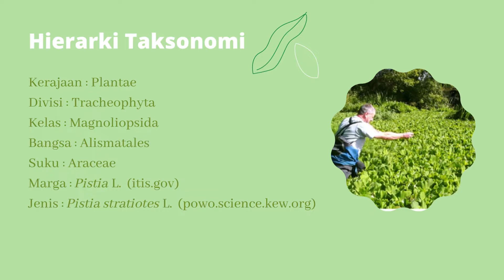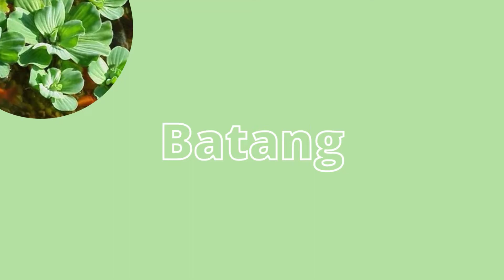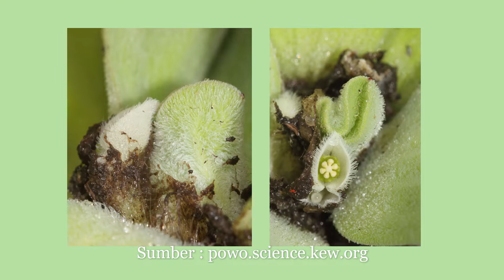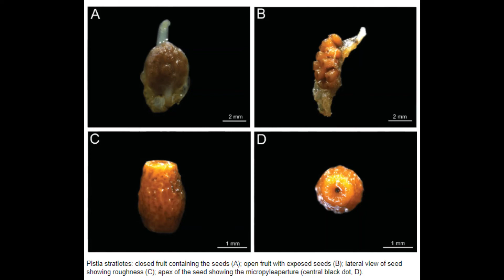116 PBSF Pistia stratiotes oleh Clarita Salsabila